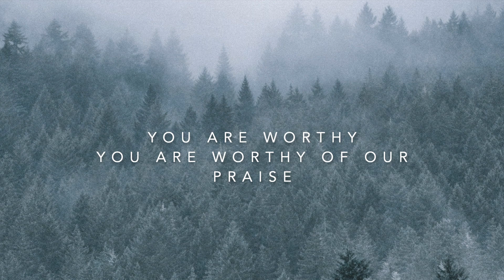Mitch Brown - Lifting a Hallelujah (ft. Janelle Allyn) - Lyric video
Official lyric video for "Lifting a Hallelujah" by Mitch Brown featuring Janell Allyn.

Lyrics:

Verse 1

All creation bows before your name

Lord of glory
We will lift our voice and sing
The presence of the King is in this place

Chorus

We raise our holy hands up
We're lifting a Hallelujah

Your love has set our feet to dance

Verse 2

God almighty
Your dominion has no end
Your Kingdom it will reign in righteousness

We will lift a joyful sound
The glory of the Lord is all around

Bridge

We're singing hallelujah
We're singing hallelujah
We're singing hallelujah
We're singing hallelujah